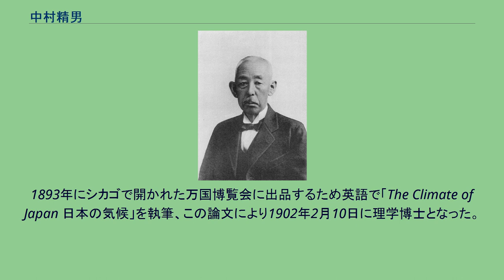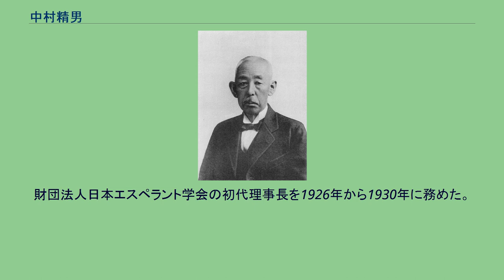中村精男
中村 精男（なかむら きよお、1855年6月2日（安政2年4月18日） - 1930年（昭和5年）1月3日）は、明治・大正期の気象学者。
第3代中央気象台台長。
気象事業の整備や科学的な気象学の育成に尽力。
日本の理科教育にも貢献した。
長州藩士：中村粂吉の長男として長門国萩で生まれる。
少年の頃松下村塾に学ぶ。
1871年上京し、大学南校を経て1879年東京大学物理学科を卒業、内務省地理局（国土地理院の前身の一つ）測量課に入る。
1886年から1889年にドイツに留学。
ベルリン大学、ハンブルク海洋気象台で気象学を修める。
1890年に中央気象台技師となる。
1893年にシカゴで開かれた万国博覧会に出品するため英語で「The Climate of Japan 日本の気候」を執筆、この論文により1902年2月10日に理学博士となった。
1895年に中央気象台台長に就任、1923年まで務めた。
1908年11月28日には帝国学士院会員に選任された。
公務のかたわら、1881年には寺尾寿、和田雄治らとともに東京物理講習所（のち東京物理学校、現東京理科大学）の設立に携わり、寺尾寿の後任として1896年から同校の校長となり、1930年に脳溢血で死去するまで在職、日本の理科教育にも大きく貢献した。
エスペラントおよびメートル法の普及に尽力した功績も大きい。
財団法人日本エスペラント学会の初代理事長を1926年から1930年に務めた。
多磨霊園に眠る。